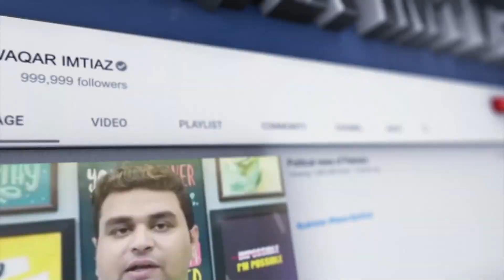Flood News: Flood in kpk Pakistan 2022 | Tank Khyber Pakhtunkhwa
We visited Tank which is a southern district in the Khyber Pakhtunkhwa province of Pakistan.

Here a lot of the people are affected by floods. We especially traveled from Multan to Khyber Pakhtunkhwa to give them food and provide medical facilities to protect their lives.